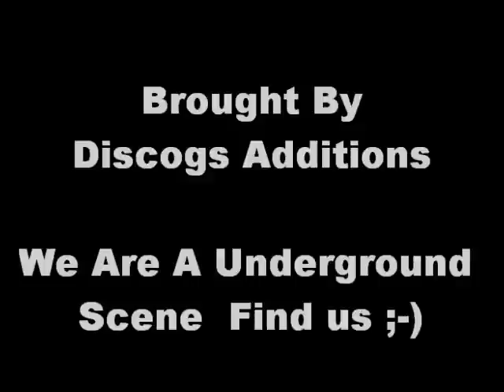Michael Forzza - Metalique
We are a undergorund scene. We only upload these videos so we can complete a certain database. Not for commercial purposes !